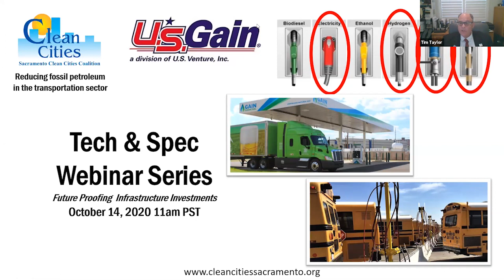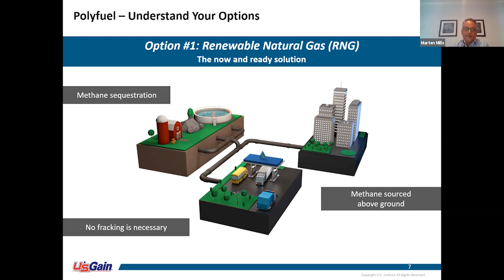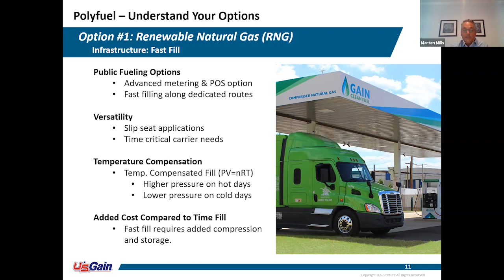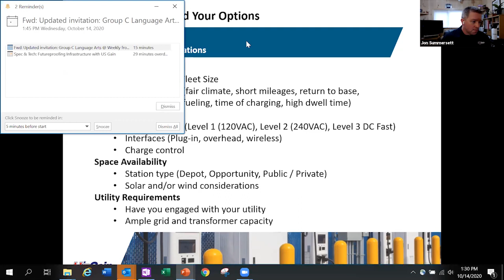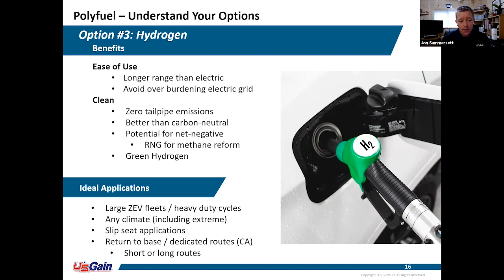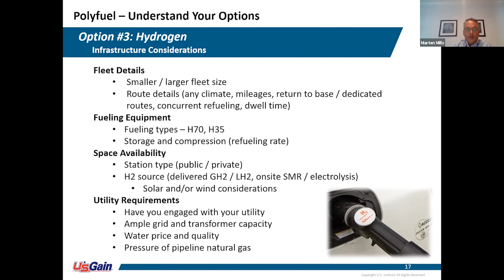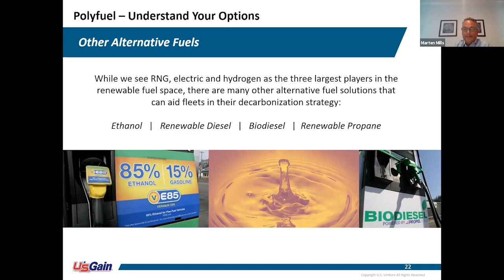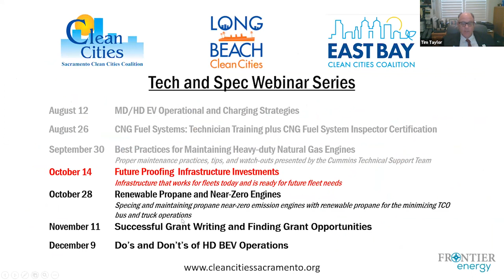Tech&Spec--Polyfuels with US Gain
Jon Summersett and Marten Mills discuss the tech and spec of one station that can have multiple alternative fuels